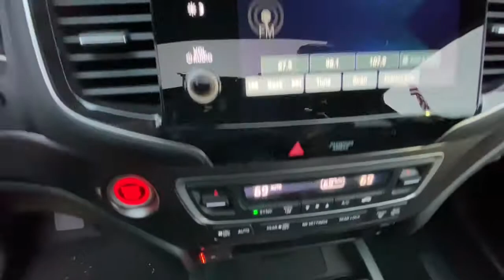2021 HONDA PILOT SPECIAL EDITION AWD Redding, Eureka, Red Bluff, Northern California, Sacramento, CA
PLATINUM WHITE New 2021 HONDA PILOT SPECIAL EDITION AWD available in Redding, California at Crown Motors Redding. Servicing the Eureka, Red Bluff, Northern California, Sacramento, CA area.
2021 HONDA PILOT SPECIAL EDITION AWD  - Stock#: 21H202 - VIN#: 5FNYF6H28MB047312